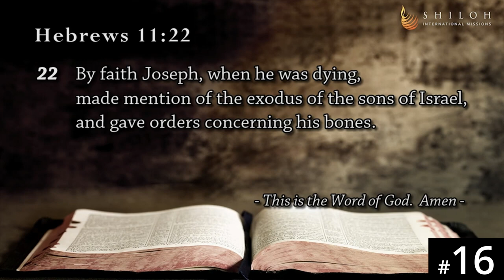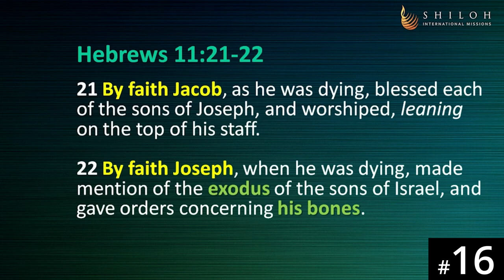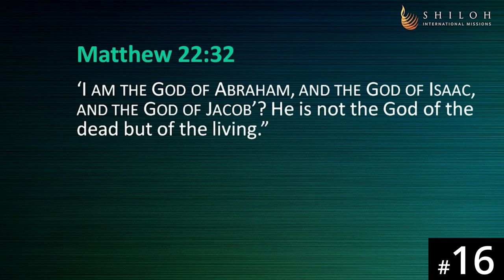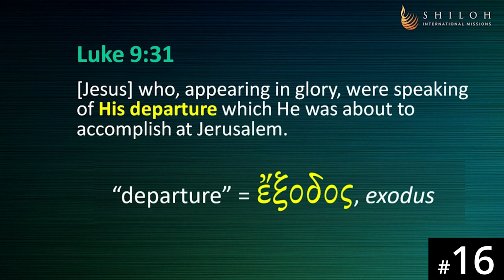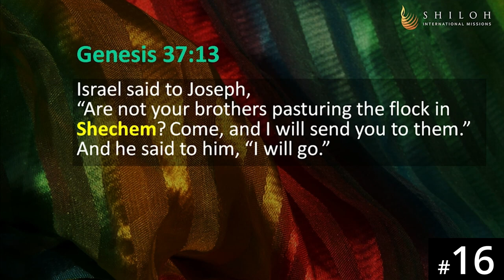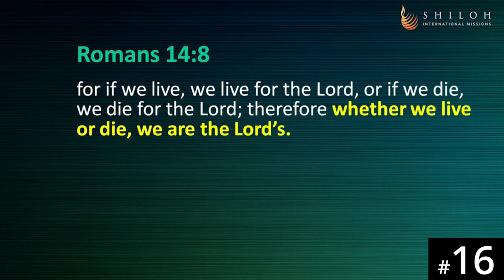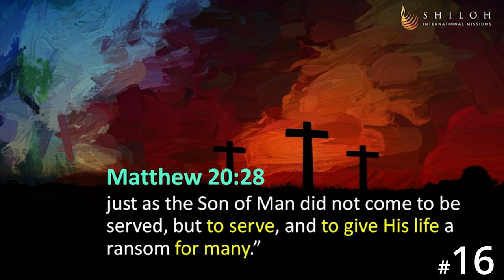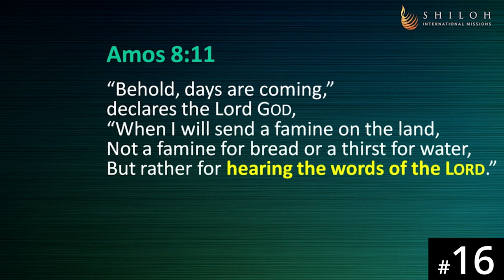HORA120 Lecture 16: Joseph, the Fulfiller of the Covenant of the Torch